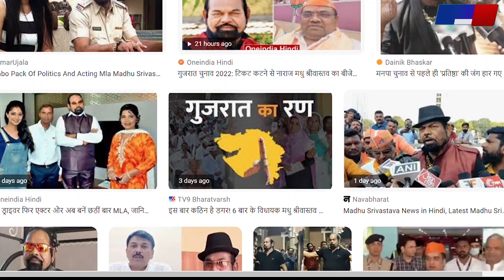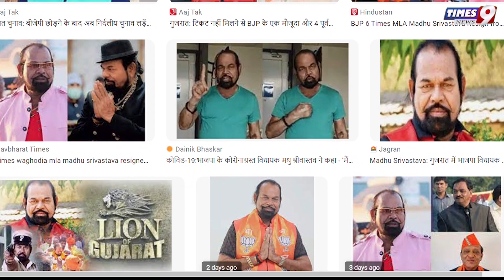गुजरात में विधानसभा चुनाव से ठीक पहले BJP को बड़ा झटका | Gujarat Election 2022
गुजरात चुनाव से पहले बीजेपी को बड़ा झटका लगा है... वाघोड़िया विधानसभा सीट से छह बार के विधायक रहे मधु श्रीवास्तव ने बीजेपी से इस्तीफा दे दिया है. मधु श्रीवास्तव टिकट नहीं मिलने से नाराज चल रहे थे. उनकी जगह पर वाघोड़िया सीट से बीजेपी ने अश्विन पटेल को टिकट दिया है. श्रीवास्तव के अलावा बीजेपी के चार पूर्व विधायकों ने बगावती रुख अपनाया है. इन नेताओं ने निर्दलीय चुनाव लड़ने की ऐलान किया है.